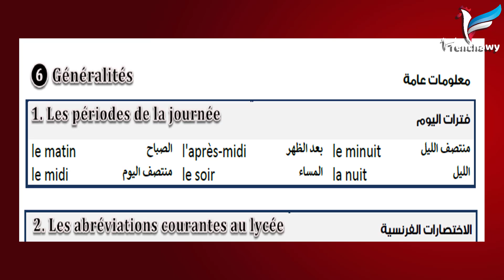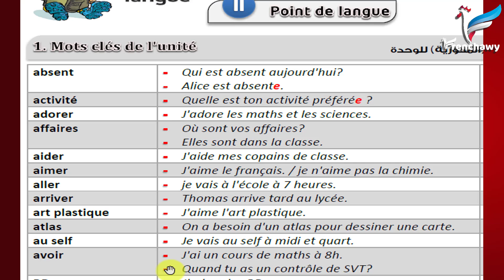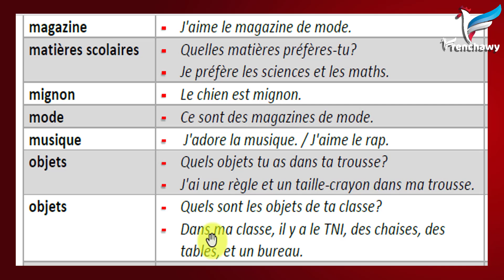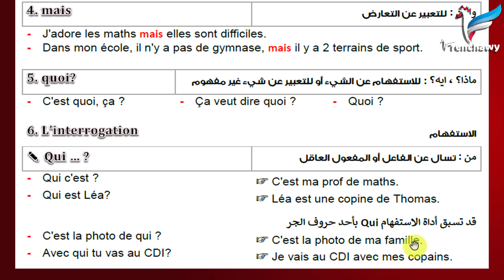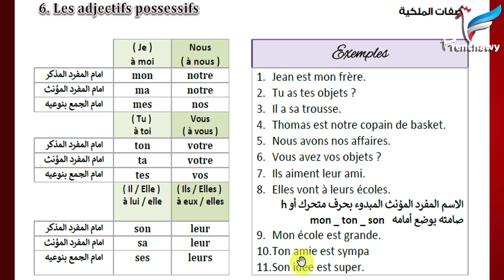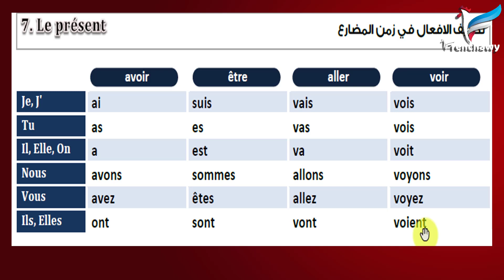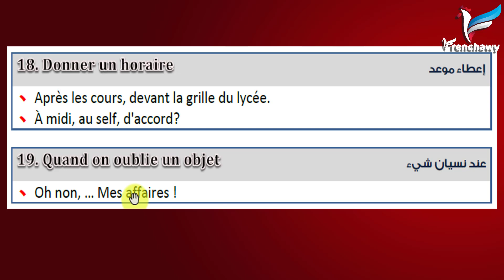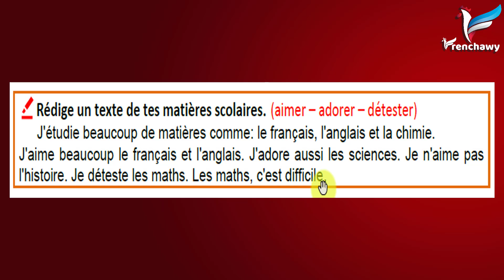اللغة الفرنسية | مراجعة نهائية | اولى ثانوي | الترم التاني | الوحدة الثالثة | فرنشاوي 💪 💊🇪🇬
اللغة الفرنسية | مراجعة نهائية | الترم التاني | اولى ثانوي | الوحدة الاولى
في هذا الفيديو مراجعة عامة وشاملة كل تفاصيل الوحدة الثالثة بعنوان (Le club des lecteurs)  وكل ما بها من مفردات ونقاط لغوية ومواقف وايميلات وموضوعات تعبير.
حمل تطبيق فرنشاوي اختر المسار وتابع الشرح وحل تدريبات ومراجعات وحل امتحانات
 متابعة الدروس + تحميل الملفات + اختبار على كل فيديو،